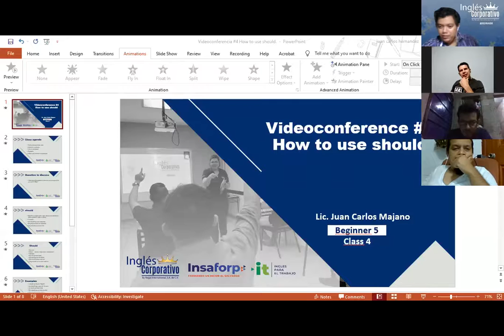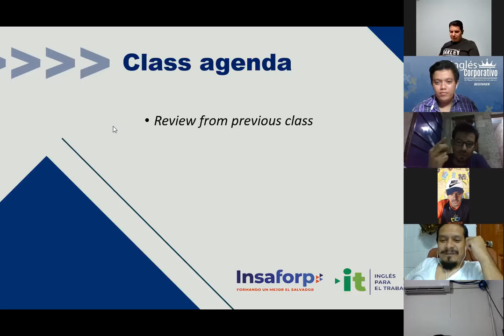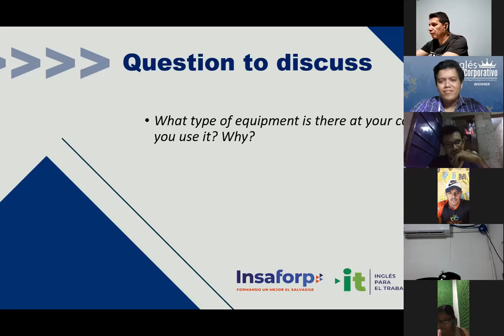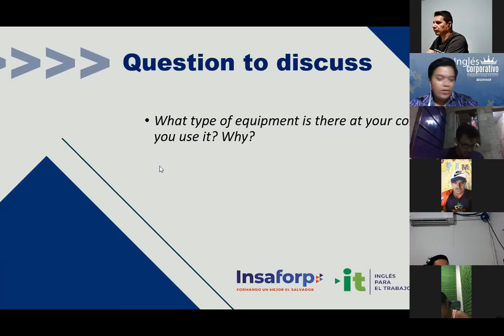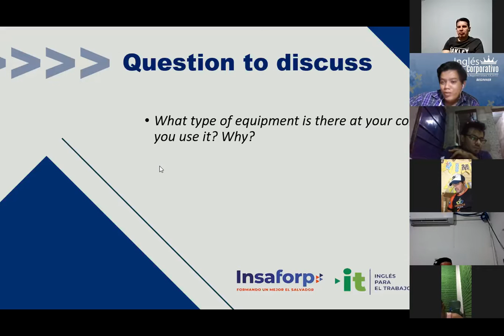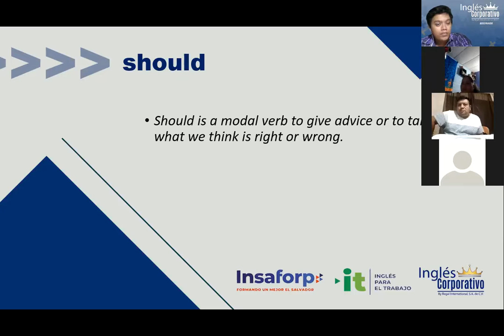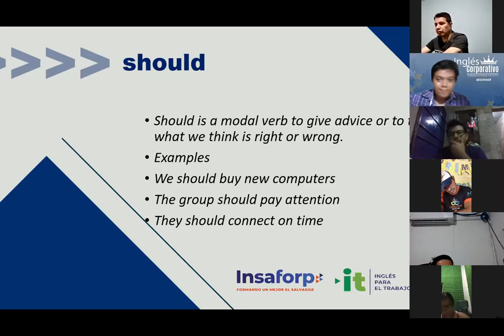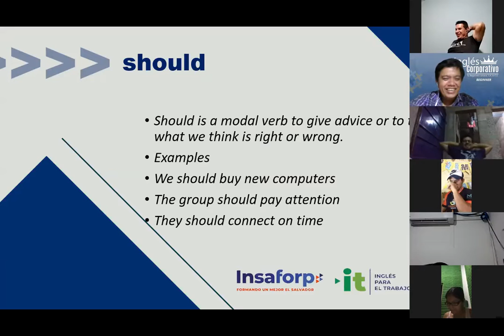Ingles Corporativo- Videoconferencia #4 How to use should. part 1